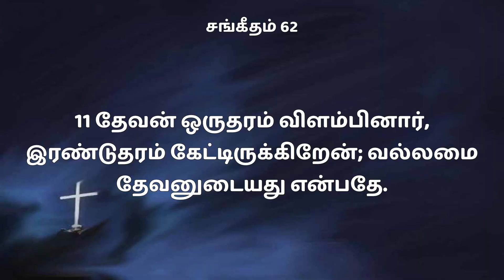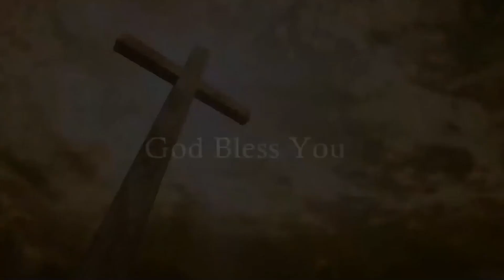Mighty God | Part-3 | Sunday Service 11.02.2024 | Rev.S.Edwin Jeyaraj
Christ AG Church - Parktown Madurai
Pr. S. Edwin Jeyaraj
Address : Christ AG Church,  Plot No.6 , Park Town 5th Street, Madurai - 625017.